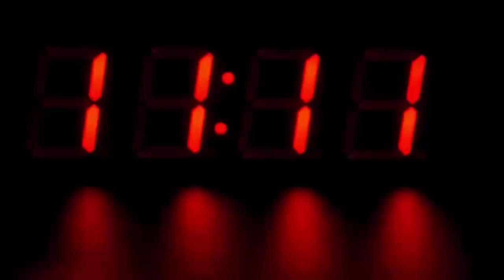KBC के सेट पर रो पड़े रितेश-जिनेलिया, जब वजह सामने आई तो हैरान रह गए सब, चौंक जायेंगे आप भी...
VIDEO: When Riteish-Genelia cried on the sets of KBC, knowing the reason, you will also appreciate
Sony Entertainment Television has shared a new promo online of the 'Shaandaar Friday' episode of 'Kaun Banega Crorepati 13'. Actors Riteish Deshmukh and Genelia D'Souza are participating as celebrity guests. He will play in this episode to raise funds for children suffering from cancer. During the show, Ritesh is seen entertaining the audience with his bubbly style. He will be seen sharing the happy moments of his life with the audience.